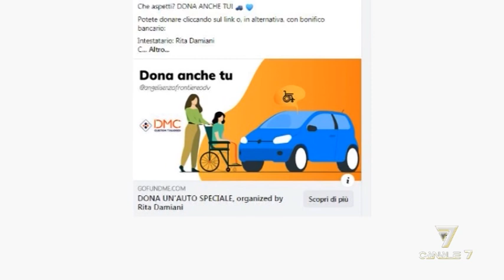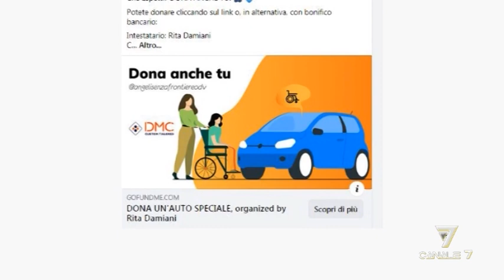intervista Ass. Angeli senza frontiere Canale 7 Monopoli del 25 01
Rita Damiani lancia una raccolta fondi per un Fiat doblò attrezzato da donare all'Associazione Angeli senza frontiere OdV